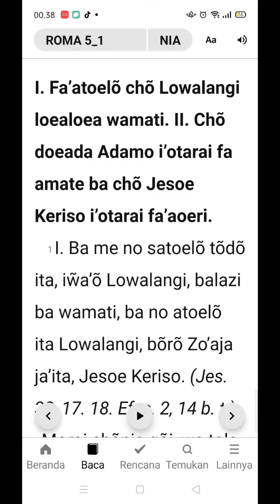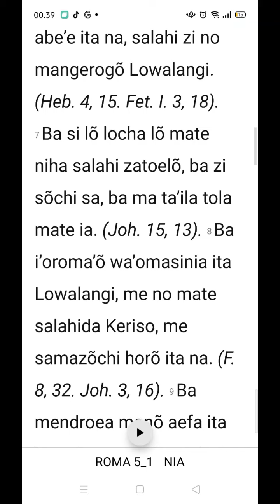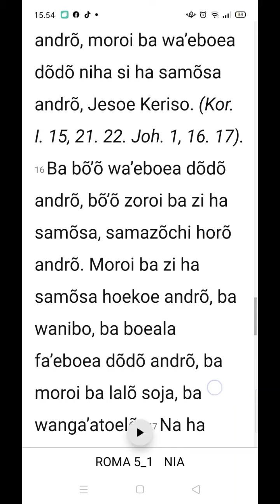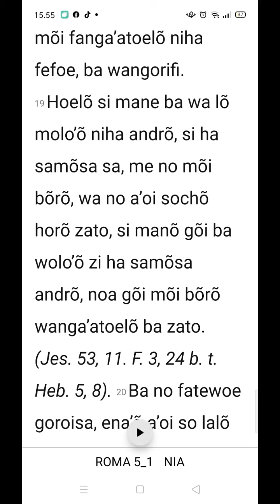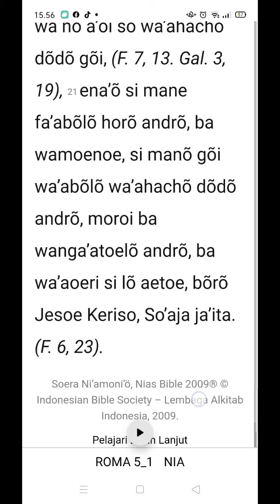Sura Ni'Amoni'o - Sura Waulo andro ba mbanua Roma f. 5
Roma faza 5